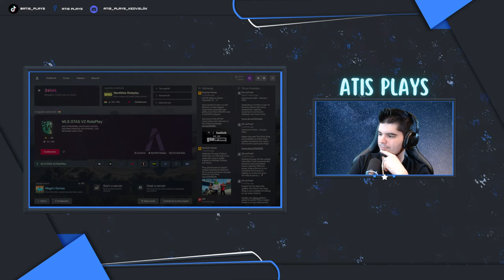Bármi LEHET!🧐 | GTA V RP | NerdWise Atis Plays Live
Nerdwise
GTA V RP
Bármi LEHET!🧐
Élő
Sziasztok!
Nézzük milyen élőben!
Ha tetszik kattanj rá!